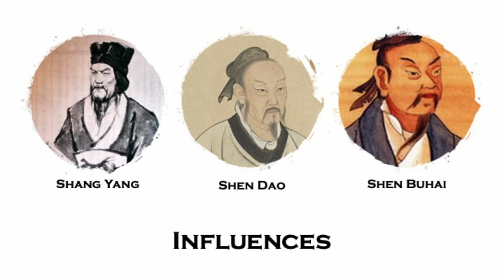Han Fei and Legalism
*edit* an earlier version of this video mentioned the state of Han as being the predecessor of the Han empire. As indicated​ by viewer Steven Zheng, the Han state (韩) during the Warring States period is different from the later Han dynasty (汉). The video has been edited to reflect this - many thanks Steve!

Primary Sources
 - Han Feizi: Basic Writings, Translations from the Asian classics

- The Book of Shang Yang: Apologetics for State Power in Early China, Translations from the Asian classics

Secondary Sources

- Dao companion to the philosophy of Han Fei, Editor Paul R. Goldin

- The Legalistic Way, Dr Sheh Seow Wah